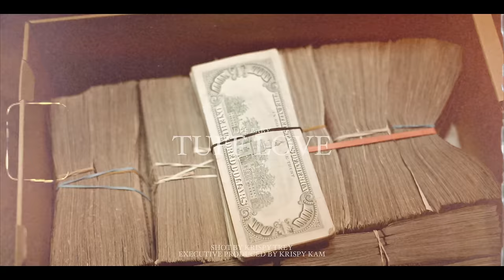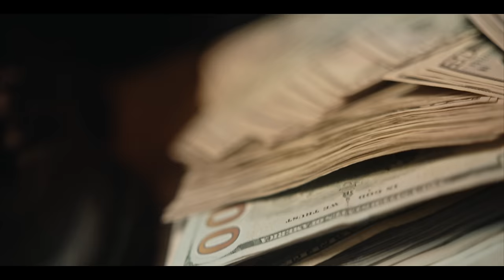DeeBaby - Tuff Love ( Official Video )